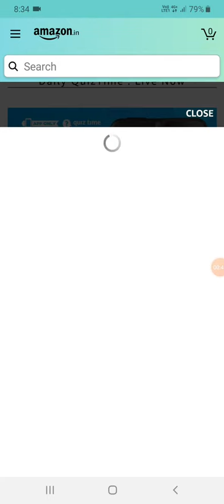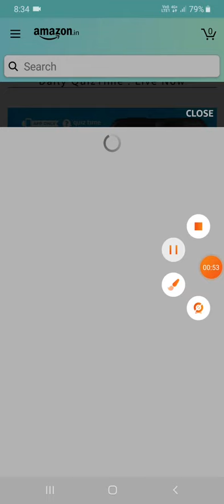GoPro Hero 8, LED TV & More from Amazon Daily Quiz.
How to win Wheel Of Fortune, Spin and Win, GoPro Hero 8 from Amazon Quiz Answer Today contest.